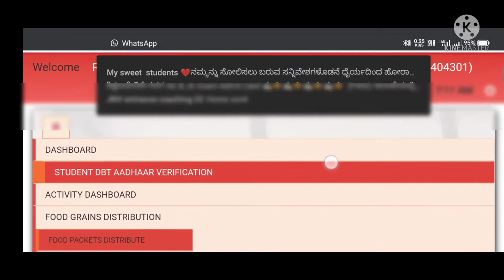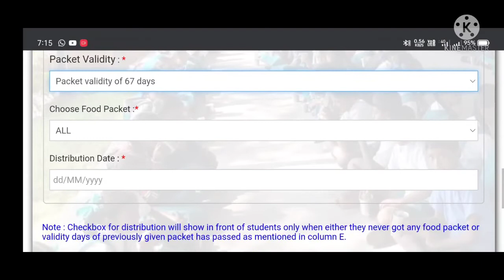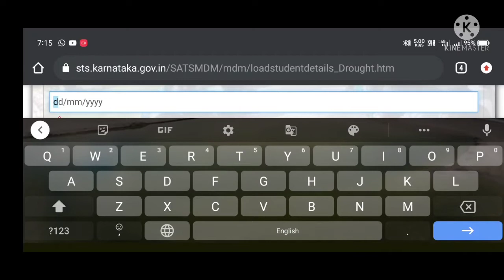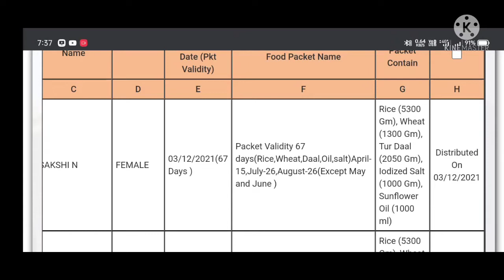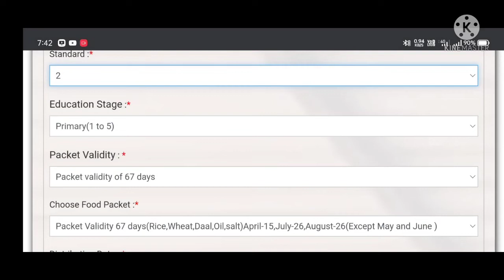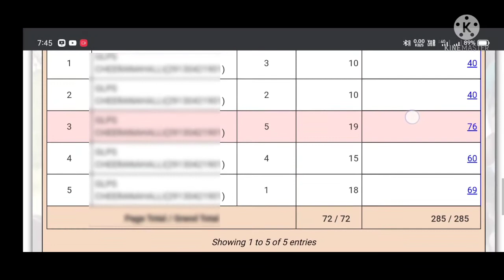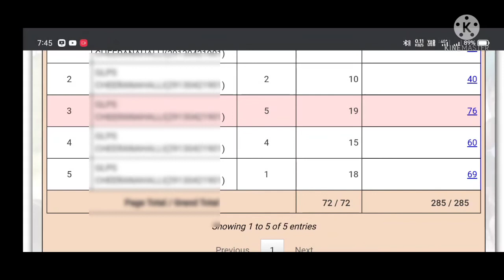How to entry67 days Food grain Distribution in MDM KARNATAKA Website ?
MDM app ನಲ್ಲಿ Entry option ಇರುವುದಿಲ್ಲ.Google Chrome ಮೂಲಕ MDM Website ನಲ್ಲಿ ಏಪ್ರಿಲ್, ಜುಲೈ, ಆಗಸ್ಟ್ ತಿಂಗಳ 67 ದಿನಗಳ ಆಹಾರ ಧಾನ್ಯ ಪದಾರ್ಥಗಳ ವಿತರಣೆಯನ್ನು Entry ಮಾಡುವ ವಿಧಾನದ ಬಗ್ಗೆ ಈ ವಿಡಿಯೋದಲ್ಲಿ ವಿವರಿಸಲಾಗಿದೆ. ಎಲ್ಲಾ ಶಿಕ್ಷಕರಿಗೆ ಉಪಯುಕ್ತ ಮಾಹಿತಿ, ಶೇರ್ ಮಾಡಿ.